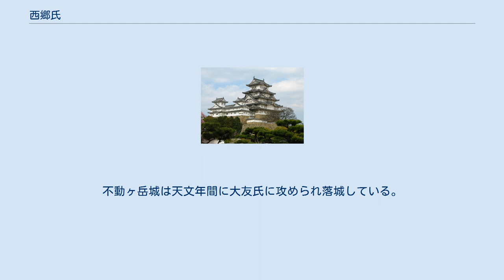西郷氏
西郷氏（さいごうし）は、日本の姓氏。
「西郷」という全国各地に所在する地名を名字とした典型的な地名姓であり、複数の家系の武家が歴史に名を残している。
 中世に荘園公領制が成立すると、それまで令制国のもとに郡があり、その下に郷があるという地方行政組織が再編され、令制国の中に国衙に並列的に直結する郡、郷、保、院、条、別名などといった公領と、荘園領主の支配下にある荘園が割拠する状況が現出した。
この状況下で全国各地に国衙領（公領）として「西郷」が数多く成立した。
この「西郷」を郷司として支配し、名字の地とした武士が、各地の西郷氏の由来である。
 武家として名を残した西郷氏の中では、室町時代の九州北部で勢力を振るった肥前伊佐早荘（後の諫早）の西郷氏が歴史の古い名族として知られる。
こちらは、肥前高来郡の国衙領部分が高来東郷と高来西郷に再編された内の後者を出自としており、戦国時代には、より西にある伊佐早荘（後の諫早市と北高来郡に相当）を支配し、大永年間の西郷弾正小弼藤原尚善より記録が確認できる。
西郷尚善は有馬貴純の傘下で活動し、次代は有馬晴純の弟の純久が養子となって家を継いだ。
西郷純久は享禄・天文年間に有馬晴純の副将格として活動したが、天正年間に活動した子の西郷純堯は、有馬当主の有馬義貞や西郷家と同様に有馬より養子に入って同盟関係にあった大村純忠がキリシタン大名となると離反し、後藤貴明、松浦氏と同盟して大村、長崎に侵攻した。
純尭は龍造寺隆信に降ったが、次代を継いだ子の西郷信尚は豊臣秀吉の九州征伐に参陣せず不興を買ったため、秀吉の命を受けた柳川城主である佐賀の龍造寺家晴（近世諫早氏の祖）に侵攻され、所領を奪われて島原に逃れたが、その後平戸に移住して子孫は松浦の家臣となった。
 菊池氏流の西郷氏は、和氏や大内氏と同じ、百済の第25代王・武寧王の流れを汲む、百済系渡来氏族とする系譜が存在する。
 江戸時代以降には、その一族を称する家の中から著名な人物を輩出した。
例えば、三河の国人領主から徳川家康に仕えて大名にもなった三河西郷氏や、その分家から会津藩家老を務め幕末に西郷頼母を出した家。
肥前西郷氏から古い時代に分かれて薩摩藩の下級藩士になり西郷隆盛・従道兄弟を出した薩摩西郷氏などが挙げられる。
明治時代には薩摩西郷氏から2つの侯爵家が生まれた（従道家と西郷隆盛の息子西郷寅太郎家）。
 肥前西郷氏は菊池氏の一族とされ、その菊池氏は藤原北家の藤原隆家流を称した。
このため、肥前西郷氏の流れを汲むとされる西郷氏は、いずれも本姓を藤原氏と称し、鷹の羽を家紋としている。
また、綾部氏系図より、大治年間に肥前権守として下向した藤原幸道の次男西郷次郎藤原道秀に由来するとする説もある。
 系譜 薩摩藩の西郷氏は肥後西郷氏の流れで、肥前西郷氏と同族であり、幕末維新に活躍した西郷隆盛・従道兄弟を世に出した家として知られている（隆盛は変名として、菊池姓を名乗ったこともある）。
幕末の薩摩藩においては、御小姓与身分である下級藩士であった。
この西郷氏は、室町初期に惣領家の菊池氏が没落すると、薩摩国に移住して島津家が九州をほぼ制圧した折に、臣従した。
あるいは江戸時代の元禄年間に薩摩藩士になったとも伝わる。
 明治維新後の1884年（明治17年）に従道は戊辰戦争の軍功で伯爵に叙され、1895年（明治28年）には日清戦争の軍功で侯爵に陞爵した。
またこれとは別に西郷隆盛の息子西郷寅太郎は1902年（明治35年）に父の維新の功により侯爵に叙せられた。
 系譜 なお、西郷九兵衛（沢田延音は本名は昌隆であるとしている）は、菊池氏初代の菊池則隆の庶長子で肥後国菊池郡西郷村（現在の熊本県菊池市七城町砂田の西郷地区）を領して増永城に居城した西郷政隆の25世孫であるという（西郷隆盛参照）。
 その一方、上記の隆盛を出した家（仮に増永西郷家とする）とは別系統で、分家筋の西郷氏も存在したという。
肥後国より薩摩藩に移住した増永西郷家の分家筋である。
 西郷九兵衛が死去する元禄年間より前の、寛文9年春に島津綱貴が大田久知と河野通古に作らせた島津氏家臣の系譜集「諸家大概」（現在は鹿児島大学付属図書館に複写本あり、原本は行方知らず）の西郷氏の記述に西郷九郎秀範がでる。
この西郷九郎秀範という人物は「さつまの姓氏」では増永西郷家の分家の奥松氏より出るとしている。
奥松氏と西郷九朗秀範...